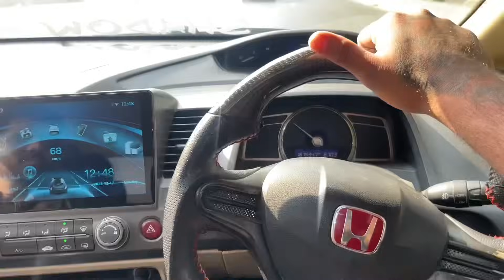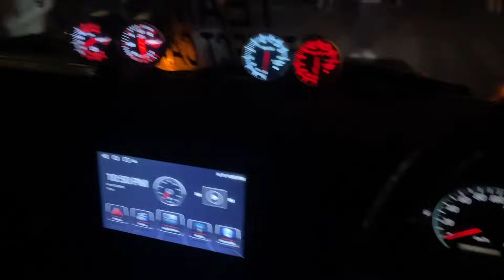LAHORE PAKWHEELS AUTO SHOW 2023 🔥 ft G WAGON